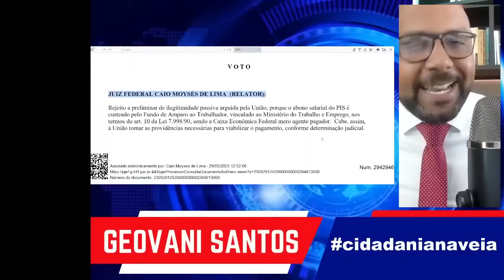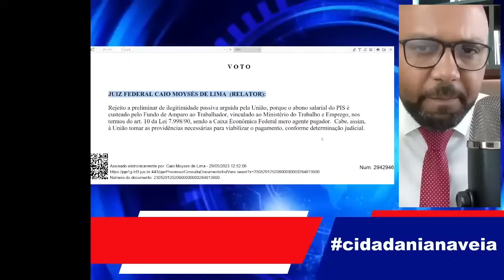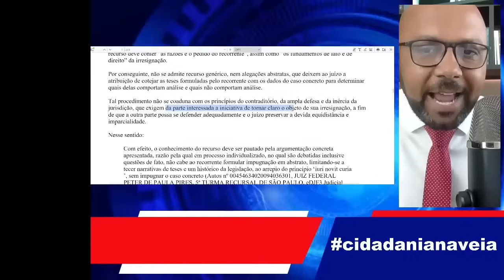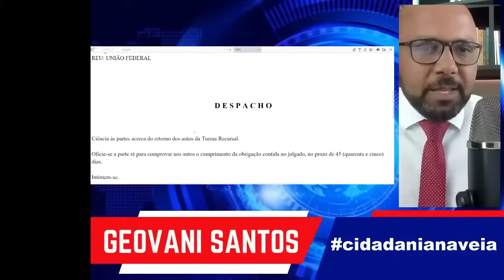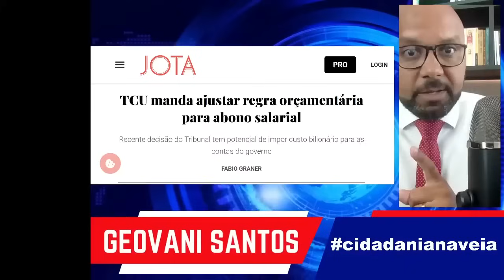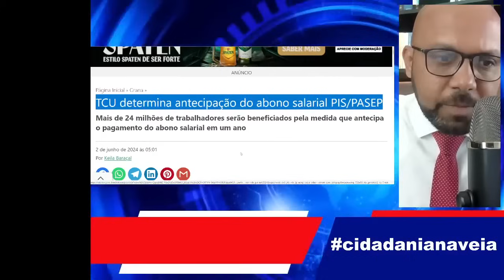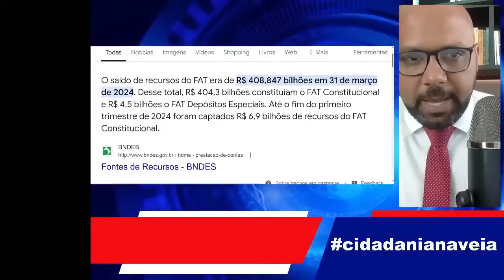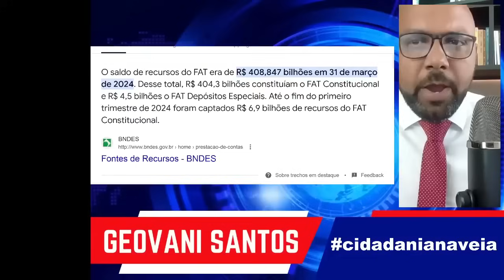Pagamento Abono Salarial 2025 Pagamento PIS PASEP 2025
Abono salarial PIS-Pasep 2024 terá novo pagamento nesta segunda; veja quem recebe
Trabalhadores nascidos em setembro e outubro recebem abono salarial nesta segunda (15)
PIS/Pasep: governo paga hoje novo lote do abono salarial; veja quem recebe e calendário
Caixa Libera Saques de R$ 117,67 a R$ 1.412do PIS para Trabalhadores de Carteira Assinada
Abono salarial começa a ser pago nesta segunda-feira; veja quem tem direito
O pagamento do abono salarial PIS/Pasep estará disponível de 15 de fevereiro a 15 de agosto. Tem direito a cada trabalhador resgatar seu valor até o dia 27 de dezembro de 2024, evitando perder o benefício.
CALENDÁRIO DE PAGAMENTO DO ABONO DO PIS/PASEP UNIFICADO EM 2024
Nascidos em - Recebem a partir de - Data final de pagamento
Janeiro - 15/02/2024 27/12/2024
Fevereiro - 15/03/2024 27/12/2024
Março - 15/04/2024 27/12/2024
Abril - 15/04/2024 27/12/2024
Maio - 15/05/2024 27/12/2024
Junho - 15/05/2024 27/12/2024
Julho - 17/06/2024 27/12/2024
Agosto - 17/06/2024 27/12/2024
Setembro - 15/07/2024 27/12/2024
Outubro - 15/07/2024 27/12/2024
Novembro - 15/08/2024 27/12/2024
Dezembro - 15/08/2024 27/12/2024
Pagamento do abono salarial PIS/Pasep 2024
Quem recebe o abono salarial 2024?
Para ter direito ao abono salarial PIS/PASEP, os principais requisitos são: Ter trabalhado de carteira assinada por, no mínimo, 30 dias no ano-base. Receber remuneração mensal de até dois salários mínimos. Estar inscrito no PIS/PASEP há pelo menos 5 anos.
Como faço para saber se tenho abono salarial?
Abono Salarial | CAIXA
Como consultar o PIS pelo CPF?
 Como saber se tem direito ao PIS pelo CPF?
   Acesse o site Meu INSS e clique em “Entrar”.
    O sistema solicitará que você integre sua conta com o gov.br.
    Insira sua senha cadastrada.
    Após o login, seus dados pessoais, incluindo nome, CPF e o número do NIT/PIS, serão exibidos.
O que é preciso para sacar o abono salarial?
Qual a média salarial para receber o abono salarial?
Como saber quanto vou pegar de abono salarial?
Quem faz 5 anos de carteira assinada em 2024 têm direito ao PIS?
Quando se pega abono salarial?
Como é feito o pagamento do abono salarial?
Onde olhar meu PIS?
Como saber se tem dinheiro no caixa tem pelo CPF?
Qual o aplicativo para ver o PIS?
Qual é o valor do abono salarial?
O que é PIS E como funciona?
Quando cai o PIS 2024?
Abono Salarial PIS/PASEP 2024: Guia Definitivo para Trabalhadores
Governo federal libera R$ 4,5 bilhões para pagamento do abono salarial aos trabalhadores
PIS/Pasep: novo lote do abono salarial será pago na segunda-feira; veja quem recebe
O que quer dizer um abono salarial?
Quem vai ter direito ao Abono Salarial 2024?
Quem tem o direito de receber o PIS?
Qual a data de pagamento do PIS?
O que diz a CLT sobre Abono Salarial?
Como consultar o Abono Salarial pelo CPF?
O que o Ministério do Trabalho está pagando?
Qual trabalhador tem direito ao Abono Salarial?
abono salarial 2024: quem tem direito,gov abono salarial,abono salarial 2024 ano-base 2023,abono salarial 2024 gov,como sacar o abono salarial,doutor equilíbrio,pis antecipado para correntistas,quem trabalhou de carteira assinada,abono salarial,pasep,abono salarial não habilitado,abono salarial consultar,calendário abono do pis,pagamento pis,pis pasep,abono salarial 2024,pagamento antecipado pis,pis, antecipação do pis pasep